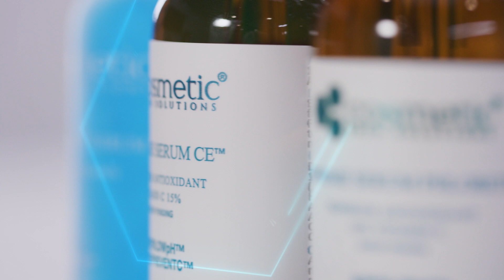Cosmetic Skin Solutions 2022 Brand Video